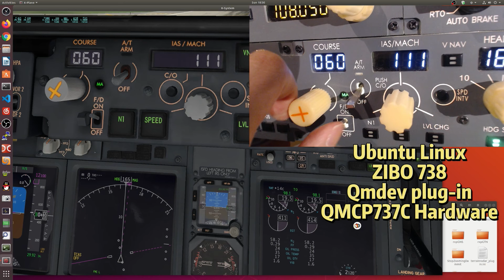home cockpit built on Ubuntu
the video shows QMCP737C hardware seamlessly works X-Plane 11/12 on Ubuntu Linux